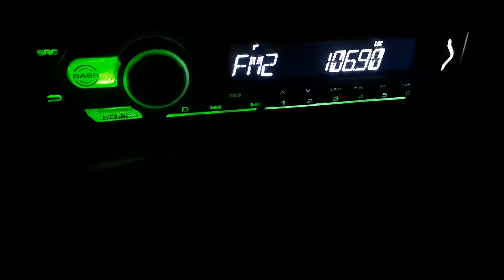106.9 BIH BN Radio Veliki jep 455 км на Осман паша юг